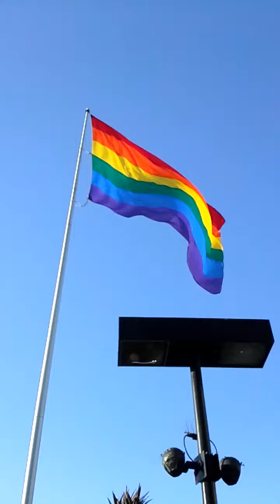Overcoming LGBTQIQ teen bullying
I made this community message video as my final project for my intro to LGBT class. It is short but I did my best to share excellent resources for teens struggling with bullying.